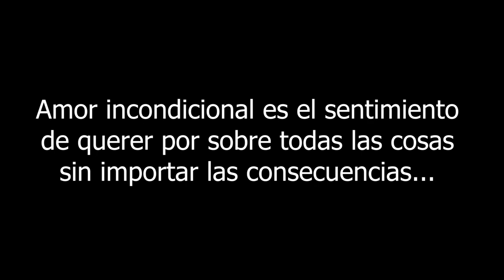Feliz día del niño cuervitos | San Lorenzo TV